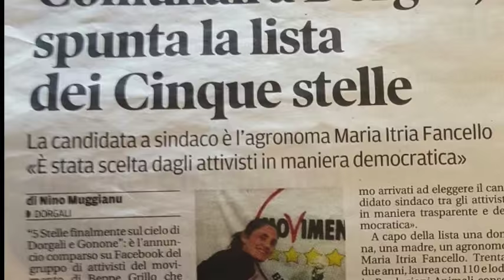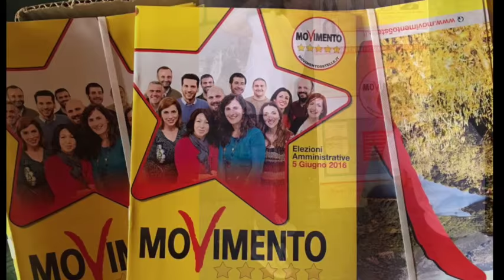L'inizio della nostra storia...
Album fotografico del nostro primo anno insieme, alla vigilia delle elezioni comunali.